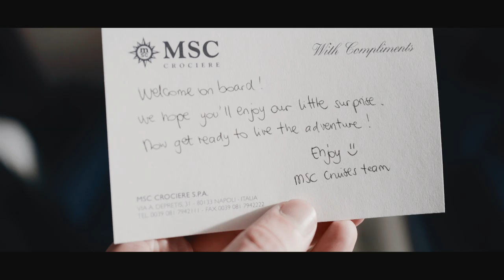MSC World Cruise | Vlog 1 - France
At the start of this year, Benn TK and I were invited by MSC to spend 2 weeks on a cruise ship called the MSC Magnifica. We flew to Genoa, Italy where we boarded the cruise ship and started our adventure around Europe and finally finished in the Caribbean.

On the way we stopped in:
Marseille, France
Barcelona, Spain
Malaga, Spain
Funchul, Portugal
St Marteen in the Caribbean

I have split our journey up into 3 vlogs, otherwise it would be one long ass video. This vlog is about our journey to Marseille France.

jamie_tkalcevic
benn_tk

Kasbo - Places we don't know (Ford. Remix)
LIONE - Glimmer
Only Emily - Amethysts